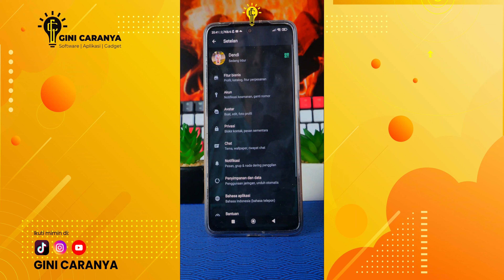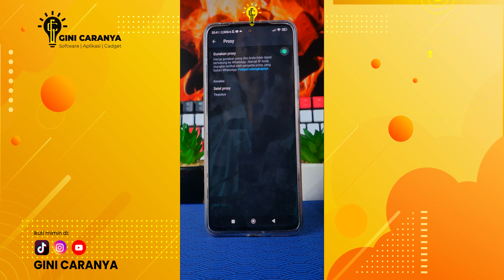4 FITUR BARU WHATSAPP DI TAHUN 2023🔥 NO. 4 PALING GA MASUK AKAL‼️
4 FITUR BARU WHATSAPP DI TAHUN 2023🔥 NO. 4 PALING GA MASUK AKAL‼️